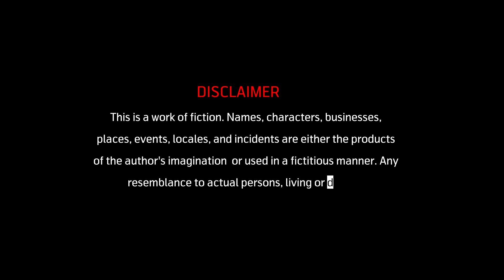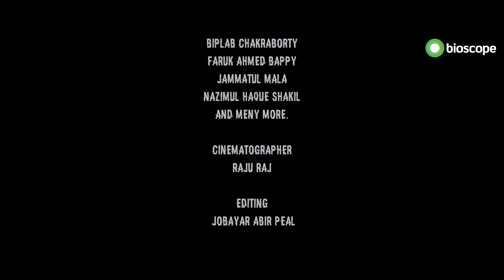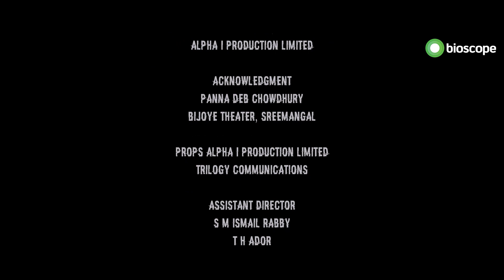Neel Dorja | Bioscope Original | Episode 4 | Full Drama | Chanchal Chowdhury | Mim | Bangla Natok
তাবাস্সুম লুক বদলে আদম ব্যবসায়ী কিসলু ও হুন্ডি ব্যবসায়ী কাঞ্চি সাব্বিরের সঙ্গে ঘনিষ্ঠ হয়। সুকৌশলে সাব্বির-কিসলুর কাছ থেকে কোন তথ্য বের করতে পারবে কি তাবাস্সুম?
Tabassum gets acquainted with her enemies by befriending Hayat and Kislu. Kislu senses that someone is conspiring against them.
A Bioscope Original Production
Whatever be your need, Bioscope is here to provide. So why wait? or download 'Bioscope App' from Play-store or App Store and enjoy your favorite contents. Happy Streaming!